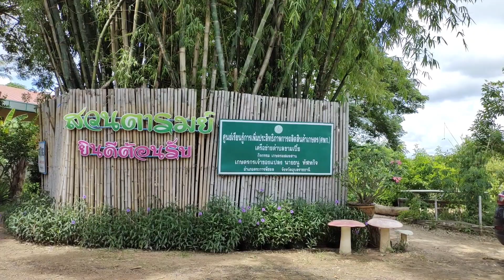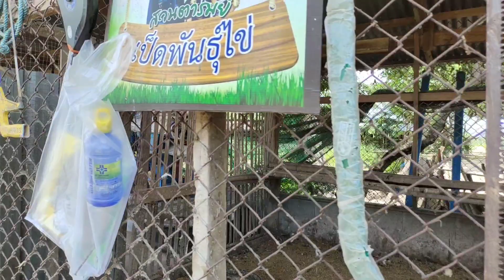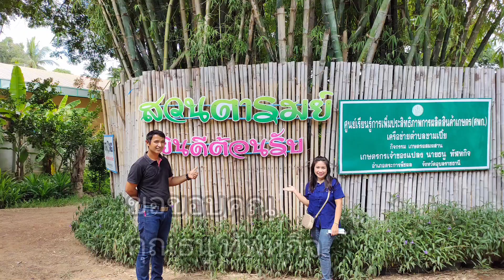ศาสตร์พระราชา สู่การพัฒนาที่ยั่งยืน สวนเกษตรผสมผสาน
คุณธนู ทัฬหกิจ
สวนตารมย์
บ้านดอนหมู  ต.ขามเปี้ย  อ.ตระการพืชผล  จ.อุบลราชธานี
โทร.081-9302243

แนะนำแปลงเกษตรแอดไลน์สาวน้ำยืน 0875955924
หรือเข้ากลุ่มไลน์ค่ะ
คุณได้รับคำเชิญให้เข้าร่วม "อีสานออนซอนโดยสาวน้ำยืน" โปรดแตะลิงก์ด้านล่างเพื่อเข้าร่วมโอเพนแชทนี้